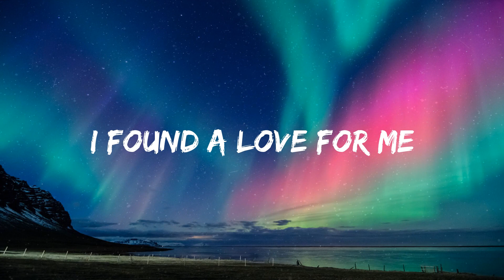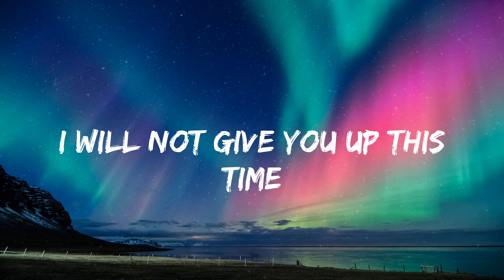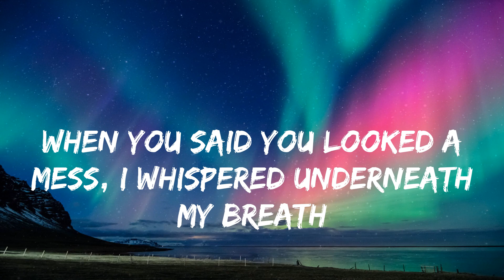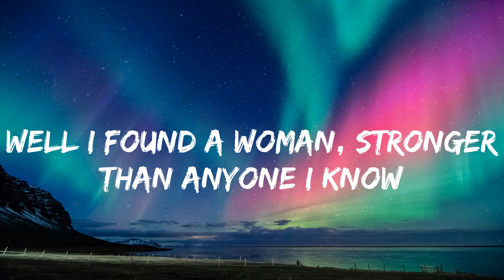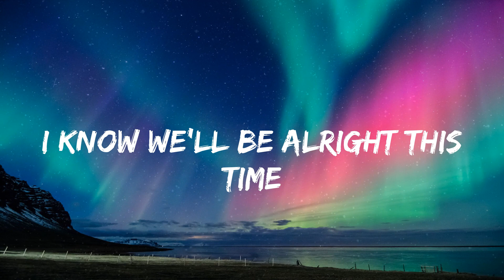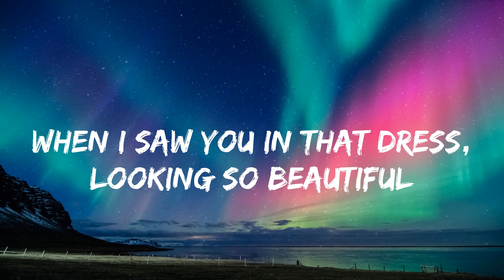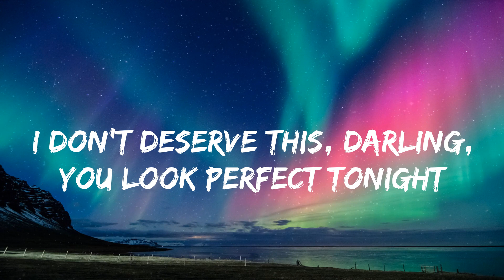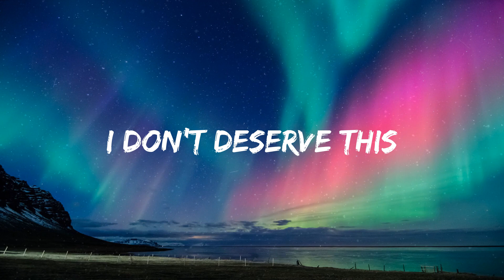Ed Sheeran - Perfect (lyrics)